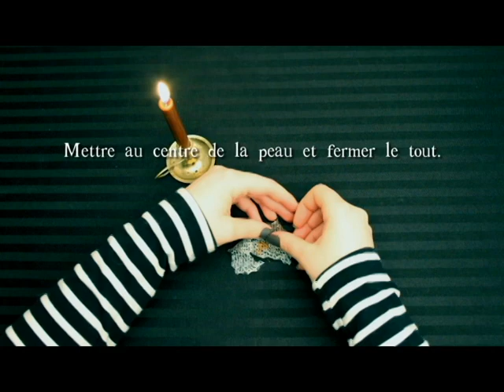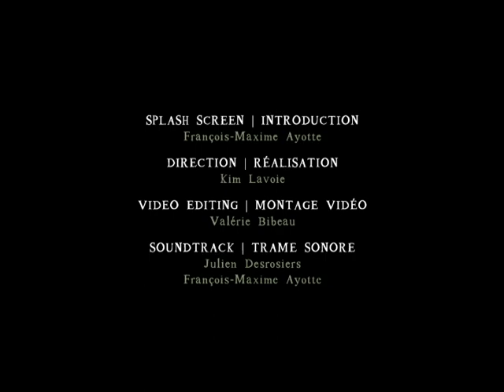TALISMAN DE TRANSFORMATION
En constante évolution, nous remarquons les changements que la vie évoque en nous.
Nous grandissons dans cet éternel apprentissage.
Ce rituel permet d’apprécier ces changements et se résulte à porter un talisman qui nous rappelle nos efforts et notre cheminement.

Chandelle brune
Peau de serpent

Huile de jasmin
MA PERSONNE EST NOUVELLE

Cannelle
JE GRANDIS DE FAÇON GRADUELLE

Oeil de tigre

Passer au-dessus de la flamme.
JE LE VIS À TRAVERS CE RITUEL

Mettre au centre de la peau et fermer le tout.

Faire couler un peu de cire.
ET SCELLÉ PAR CETTE CHANDELLE

Mettre en sachet et porter sur soi.